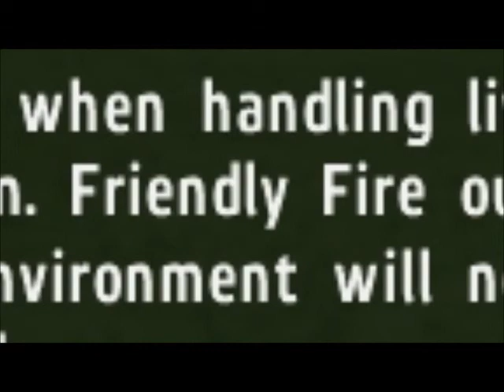Shooop Gets Bored in ARMA 2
This games singleplayer... Not the highlight of the game.